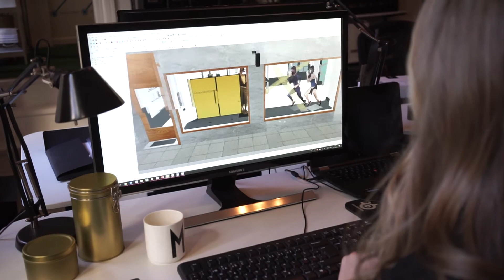Förstå vikten av dina skyltfönster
Skyltfönstrets uppgift är att skapa trafik in i butik. Skapa uppmärksamhet  och förväntningar som man tar med sig in i butiken.